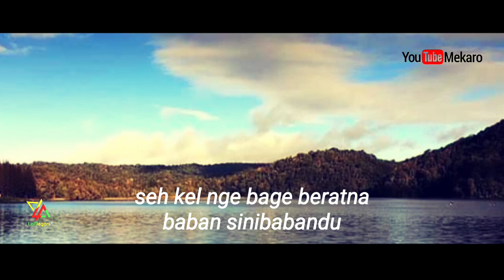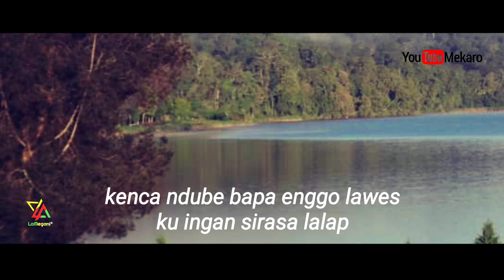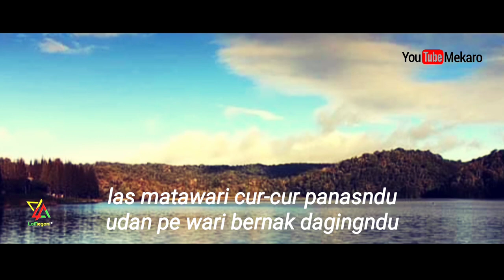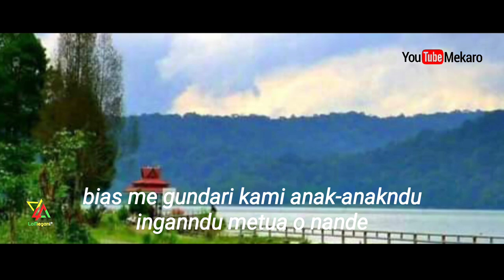Lagu Karo Nande (La Erlatih-latih) Cipt. Malem Sinulingga - Cvr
Lagu karo Cover Akustik Terbaru.
Ngukuri minaga bage sikurang perlakona ras uang masuk pe kurang sehatna glah ula stres pangen kita rende.
Mengenang karya cipta Malem Sinulingga
Lagu lawas terbaik yg pernah ada.

Alat tempur:
Mic Sonny kw (95rb)
Soundcard V-8
Daw Adobe Audition 1.5
Galan 1/2 bungkus
Pangsit goreng
Musik Arr. Lamegani & Mekaro
Std Sapo-Sapo/Warung Ssp19Sts
Music/video Editor Mekaro
Design Mekaro
Mixing Mekaro
Mastering Glah Go Jadi
Tkg Hayal/Idea LaMegani

SINGLE PLAYER BAND
LaMegani

Mohon maaf atas kekurangan yang ada 🙏
Hanya sebatas hiburan

Mejuah-juah